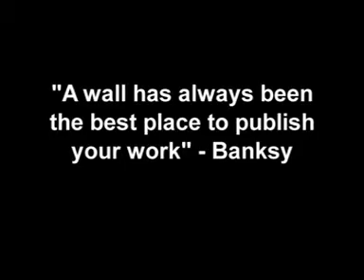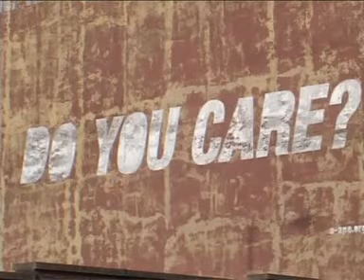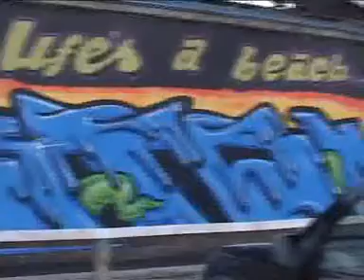Urban Art - Bansky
I went to Warrington Museum and filmed a piece about Urban Art, Speaking to Mr D, Dick about his views. This was a amazing experience as Bansky art work is there.